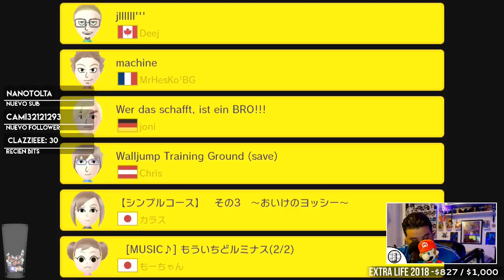Nintendo Week - Dia 01 - Super Mario Maker ft Alexnation